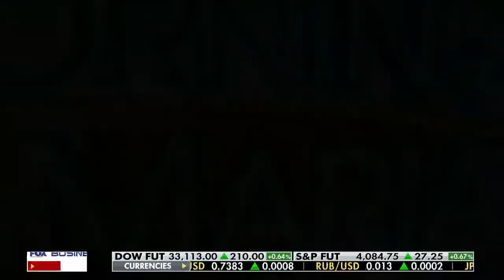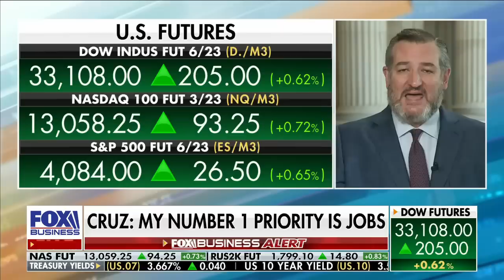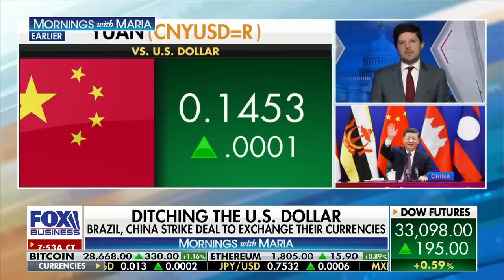Mayorkas doesn’t give a damn about doing his job: Sen. Ted Cruz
Senator Ted Cruz, R-Texas, rips Biden for his economic policies that are hurting American jobs, and slams U.S. Secretary of Homeland Security Alejandro Mayorkas for his incompetency at the border.